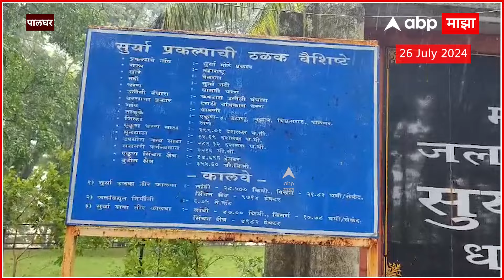Palghar Rain : पालघरमधील धरणं तुडुंब,शेतीचा आणि पिण्याचा पाण्याचा प्रश्न सुटला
Video Credit: | Priyanka Desai /Producer |  Pranav Orke /Editor
Social Media Handles: